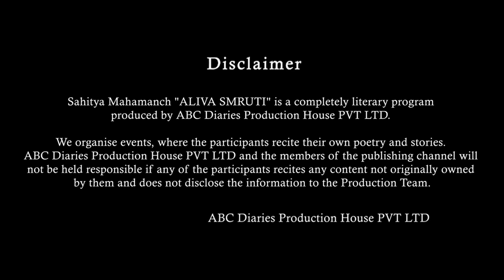ବାହାନା by Sumit Kumar Panda | Odia Poetry | Episode - 80 | ALIVA SMRUTI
Today we bring to you our 80th Episode "ବାହାନା"

It is a Heart Touching Poetry by Sumit Kumar Panda.

🎧 Credits:
POETRY: Bahana
POETRY BY: Sumit Kumar Panda
SOUND DESIGN: Rohit Patra
DOP and Editing: NKM Photography
RECORDED AT: ABC Diaries
PRODUCED BY: ABC Diaries